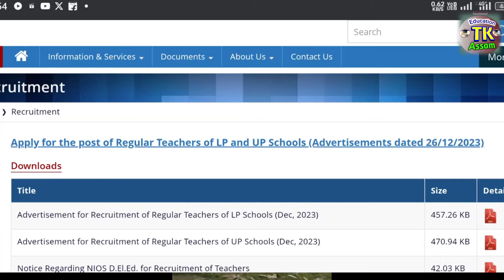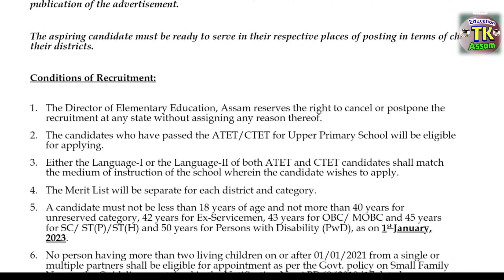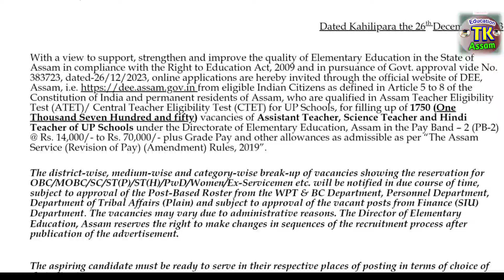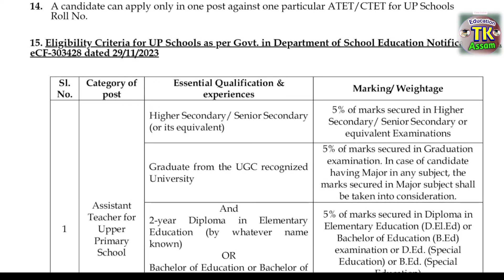DEE Assam LP UP 1st Provisional Merit List 2024 - latest Update || Assam Education